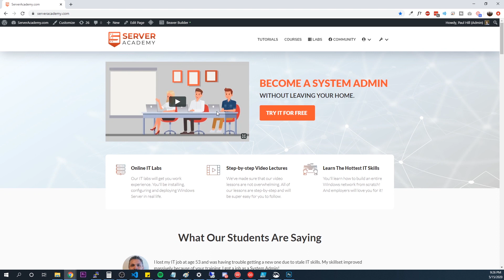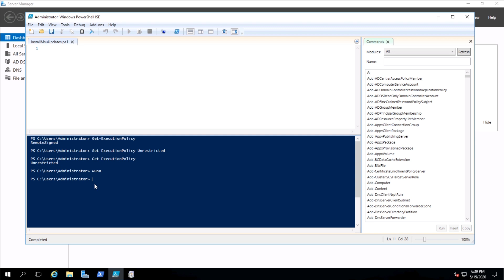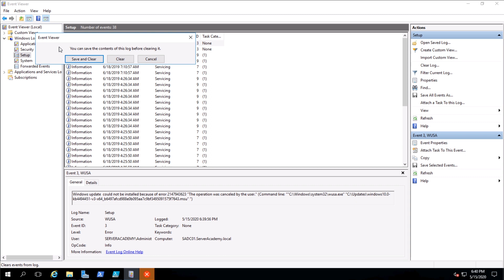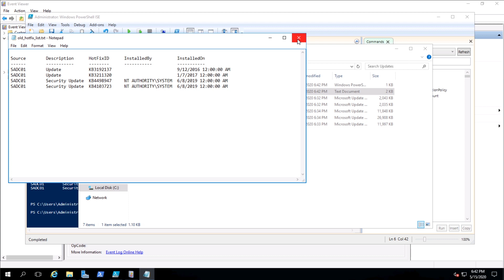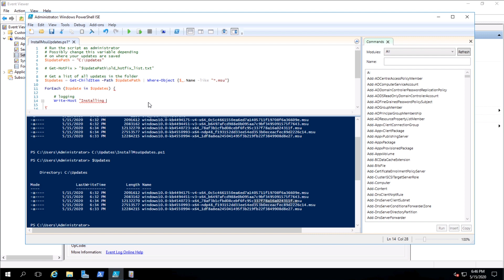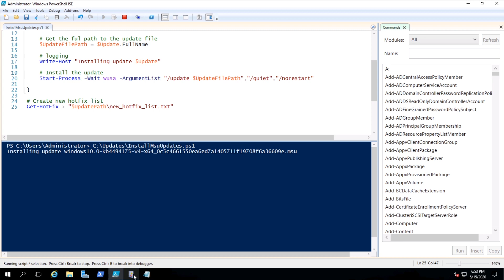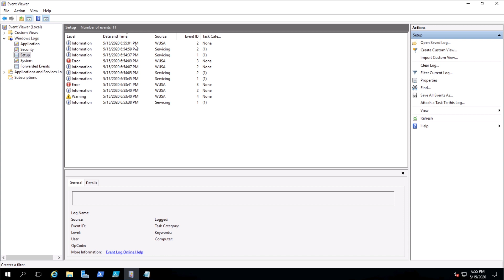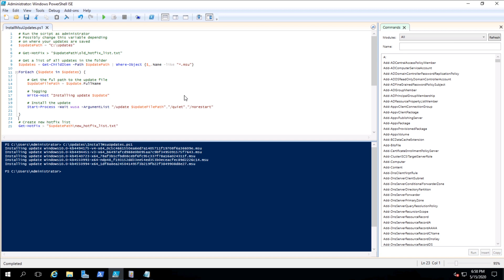Bulk Install Windows Update MSU Files with PowerShell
Create a FREE Server Academy account and start learning System Administration with our courses and hands-on IT labs

There may come a time when you need to manually install several Microsoft update *.msu files. If you have a laptop that cannot be connected to the internet or a WSUS server and have several update files to install it can take an entire day to install all of them.

A quick and easy way to avoid the pain and repetition of this is to script the installations and that is what you will learn in this tutorial.